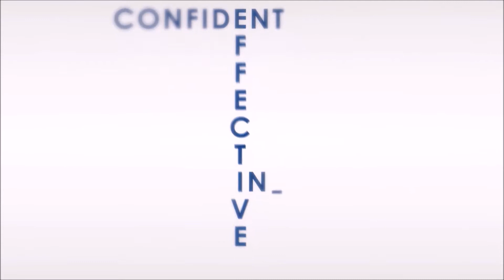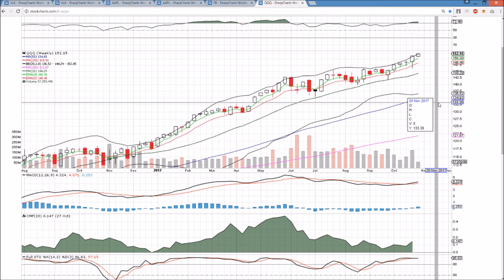XLK AAPL FB Technical Analysis Chart 10/31/2017 by ChartGuys.com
XLK AAPL FB  Technical  Technical Analysis Chart for 10/31/2017